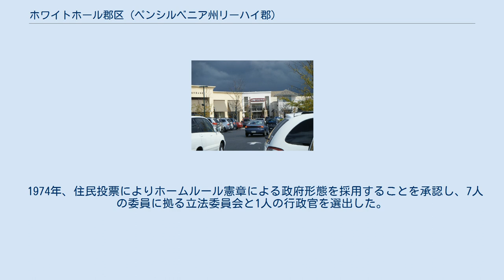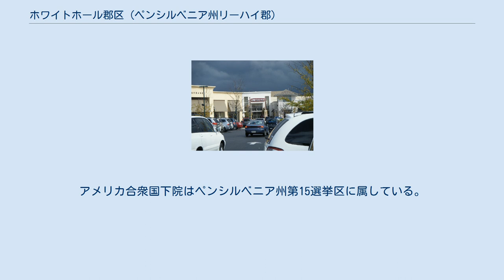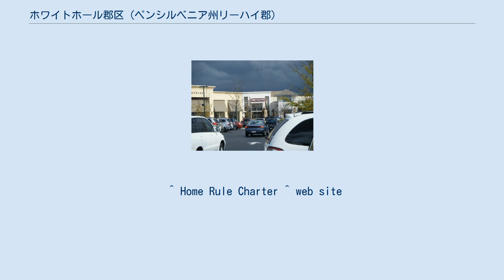ホワイトホール郡区 (ペンシルベニア州リーハイ郡)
リーハイ郡_(ペンシルベニア州)
ホワイトホール郡区（英: Whitehall Township）は、アメリカ合衆国ペンシルベニア州東部のリーハイ郡にある、ホームルール制 (en) をとるタウンシップ（郡区）である。
リーハイ・バレーの中にあり、州内第3の都市アレンタウン市の郊外である。
2010年の国勢調査での人口は26,738 人だった。
 1681年、イングランド王チャールズ2世がウィリアム・ペンに新世界の土地を払い下げたときに、ペンシルベニア植民地が創設された。
ウィリアム・ペンの死後、その息子達であるジョン、トマス、リチャードがペンシルベニアの所有者になった。
1736年、デラウェア族インディアンがリーハイ山地とブルー山地の間にあるリーハイ郡の一部である土地の権利を、ペンの息子達に譲った。
 ドイツのプファルツ地方からの移民の波がホワイトホール・タウンシップに入って来た。
その最初期の者はジェイコブ・コーラーであり、1728年頃にイージプト近辺に入植した。
開拓者達はペン家に土地の認可状を申請することで、土地に対する権利を確保した。
彼らは土地を切り払って農地を造り、教会を建て、その周りに村が成長した。
 ホワイトホールの地域に最初のヨーロッパ人開拓者が入って来たとき、レナペ族インディアンがホーケンドーカ川の岸に住んでいた。
ヨーロッパ人とレナペ族インディアンが集まり、2日間にヨーロッパ人がどこまで歩けるかという物差しで、どれだけ土地を得られるかという取引をした。
ヨーロッパ人はより多くの土地を得るために、プロのランナーを雇い、そのランナーは現在のスクーカル郡コールデールまで到達することができた。
東はジムソープまでが得られた。
 地元のレニ・レナペ族インディアンはしばらくの間白人開拓者達と平和的に暮らしていた。
彼らは白人から不公正な扱いを受け、1763年にリーハイ郡で起きた最後のインディアン蜂起で反撃した。
現在のチェスナット通りと州道145号線の近くに立っていたデシュラー砦がこの時の戦闘で重要な役割を果たした。
このとき白人開拓者23人が殺された。
 当初のホワイトホール・タウンシップは1753年に設立され、1867年にホワイトホール、ノースホワイトホール、サウスホワイトホールの3つのタウンシップに分割された。
ホワイトホールという名前は、水漆喰を塗っていたリンフォード・ラードナーの狩猟小屋に由来すると言われている。
ラードナーはその小屋を「グラウズ・ホール」と名付けたが、地域の人々が「ホワイトホール」と呼んでいた。
このタウンシップの中には、セメントン、イージプト、フラートン、ホッケンドーカ、ミックリーズ、スティルズ、ウェストカタソーカというビレッジがある。
コプレーもホワイトホールの一部だったが、1869年にボロとして法人化された。
 19世紀半ばまで、農業が主要産業だった。
今日でも、約2,000エーカー (8 km2) の土地が耕作されている。
ホワイトホールの中に6つの製粉所があり、農夫のために穀物を小麦粉にしたり、家畜の餌にしたりしていた。
その中でヘルフリッチ・スプリングス製粉所の1つのみが残っている。
そこはホワイトホール歴史保存協会が入っており、土地の歴史博物館として建物を保存して来た。
 1829年、リーハイ運河が完成し、さらなる発展が始まった。
鉄鉱石の鉱脈が発見され、1854年にはホーケンドーカに最初の高炉が建設され、ホワイトホールに産業革命が訪れた。
その後すぐに鉄道が引かれ、原材料を高炉まで運び、製品を出荷した。
人口が急速に増加し、ウェールズやアイルランドの移民が入ってきた。
 鉄道が建設されている時代に、岩盤を掘削して、ジャクソンバーグの石灰岩すなわち「セメントロック」の鉱床が発見された。
デイビッド・O・セイラーがポルトランド・セメントの製法を考案し、特許を取得した。
最初のポルトランド・セメントの工場はセメントンとコプレーの村の間にあった。
他の工場も続き、1914年までにアメリカ合衆国で生産されるセメントの70%は「セメント・ベルト」すなわちリーハイ地区からの出荷だった。
セメント産業は新しい移民の波を呼び、オーストリア・ハンガリーからの移民が新たな劇発を生んだ。
 ホワイトホールは1900年に人口7,935人となっており、第1級タウンシップに分類された。
このことで、公費で電力を供給し、道路を建設し、下水道を作る自治権を得た。
 第二次世界大戦後、...